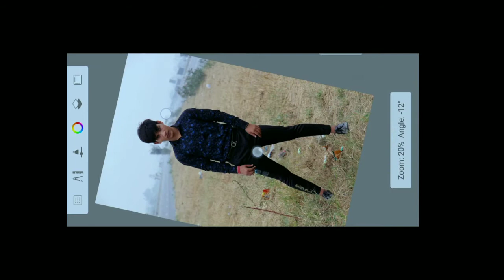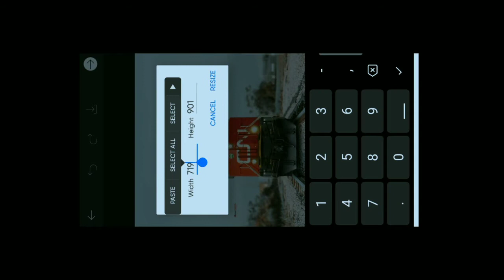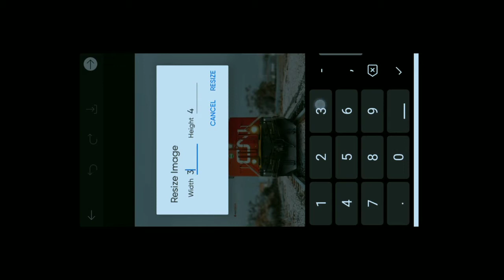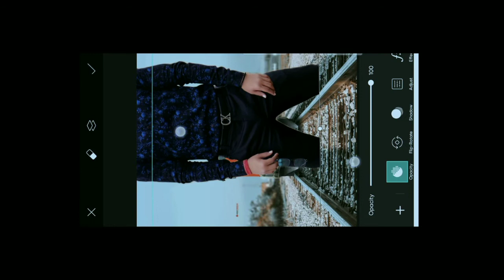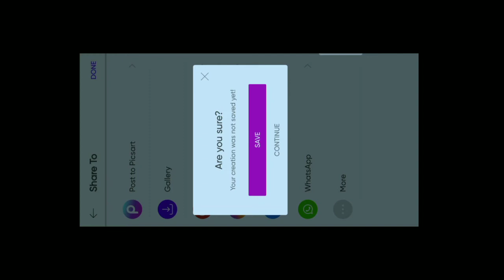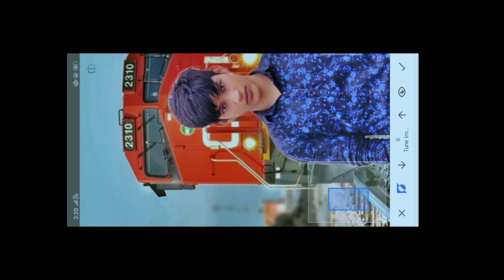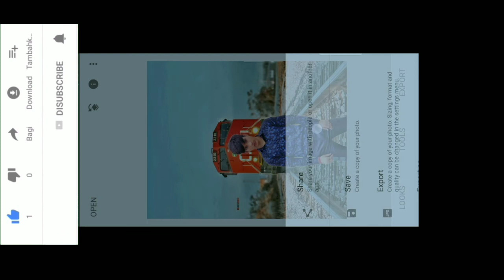PicsArt Photo Editing || Autodesk Photo Editing || Snapseed Photo Editing || background change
colour full change
photography
edit zayn tech

Picsart Editing mobile
mobile se pic edit kaise kare
ab Picsart se pic add karke photo banao